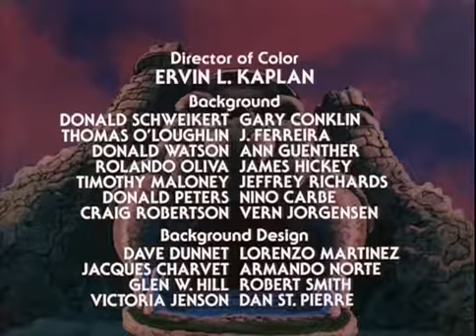03 O Centro Mágico